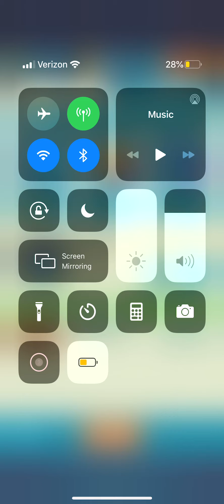Hawk Freedom Squadron. Stage 8. Contest.